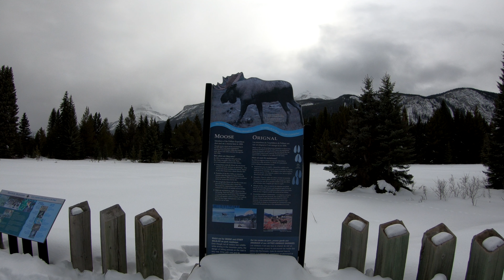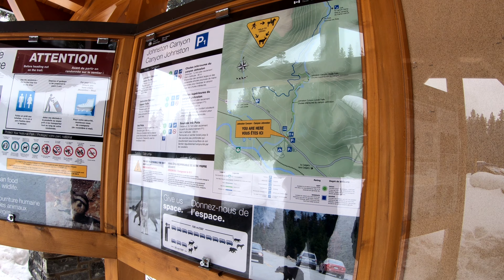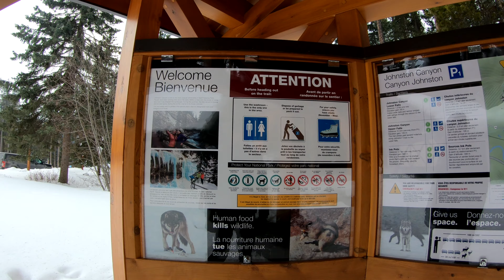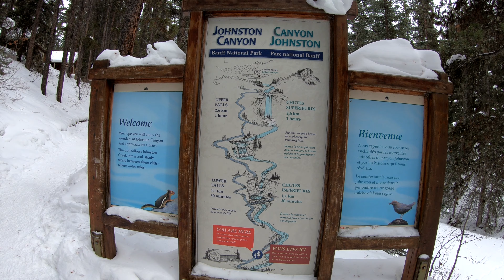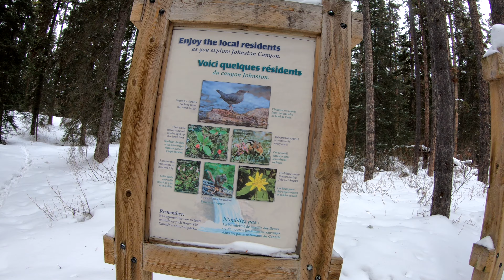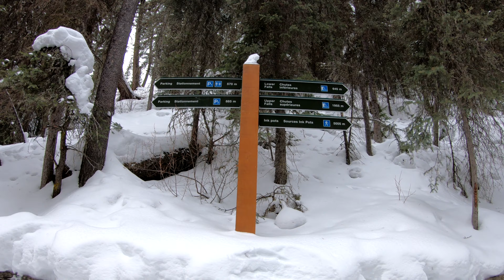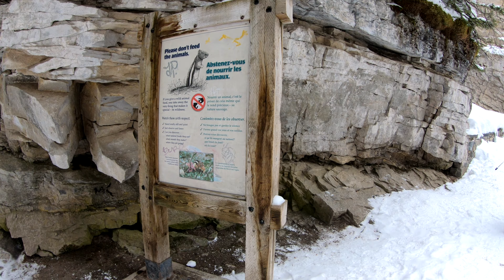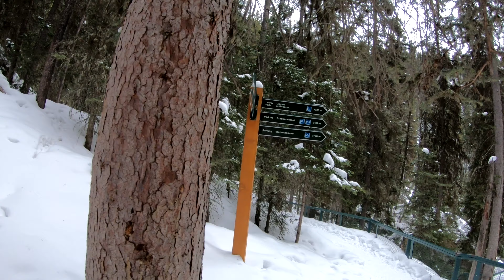[4K] Johnston Canyon Trail - Beautiful Hike to Frozen Waterfalls - Banff National Park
Hike at Johnston Canyon Trail, up to upper falls (5 km round trip). Right now (February 2021) trailhead parking lot is closed so we parked 6 km away from trailhead and walked from there (17 km total round trip). 2 hr drive from Calgary to trail.
Partially cloudy day, with nice temperature at 4°C, and no wind, very nice for the hike.
28/Feb/2021, 12:00 pm - 6:00 pm

Timestamps
00:40 Moose Meadows
01:20 Trail Entrance
04:50 Trail Map
07:15 First Lookout
08:35 First Bridge Section
13:02 Canyon Section
14:31 Lower Falls & Cave
16:32 Mineral Stained Rock
19:02 Tree Hugh
20:24 Upper Falls
20:54 Upper Falls Lookout
24:52 Lower Falls Lookout
28:25 Leaving Trail